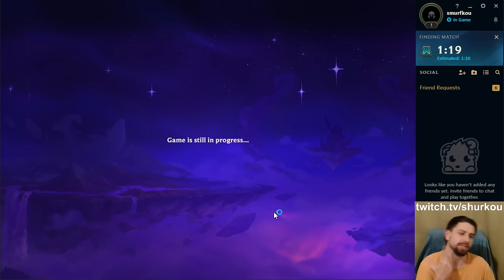They buffed Kayn so I tried him with his favourite items. Then I hit THIS.